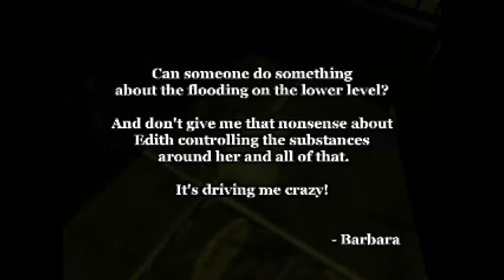Alisa #006 Die Waffen einer Frau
Alisa ist ein Horrorspiel, welches uns in die Neunziger Jahre zurück versetzt. Hat wirklich viel Spaß gemacht zu spielen.

Erstveröffentlichung: 22. Okt. 2021

Entwickler:Casper Croes
Publisher: Casper Croes